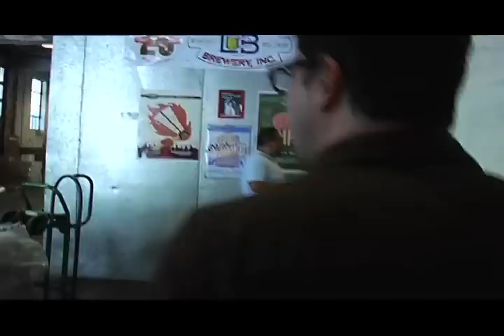Wisconsin Foodie - Season 2 - Lakefront Brewery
During Season 2, Wisconsin foodie visited Lakefront Brewery in Milwaukee, Wisconsin as a part of an episode on craft beer.